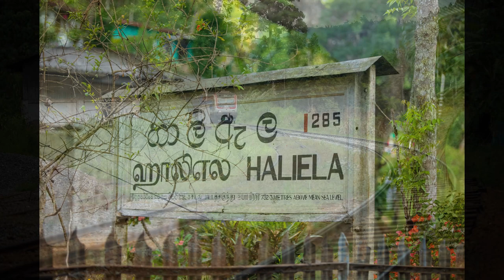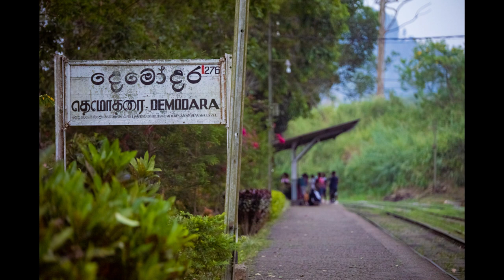බදුල්ලෙ හැංගිලා තියෙන ලස්සනම ස්ටේශන් තුන 😍 Hidden Beautiful Railway Station of Badulla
Train Stations in Badulla

Top 3 Train Stations Srilanka

Badulla Srilanka

Srilanka Travel

Train Travel Srilanka

Badulla Railway Stations

Top Railway Stations

Srilanka Tourism

Explore Badulla

Amazing Train Stations

Badulla Travel Guide

Srilanka Train Journey

Exotic Train Stations

Travel Vlog Srilanka

Discover Badulla

Srilanka Adventure

Badulla Top Spots

Railway Stations Review

Tourist Attraction Badulla

Badulla Train Experience.